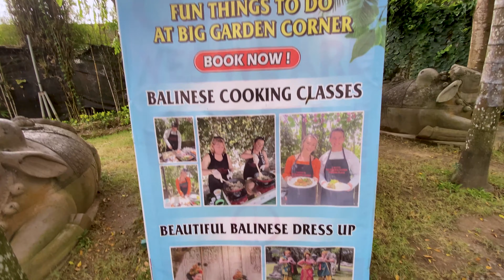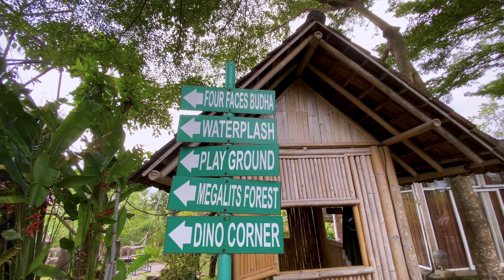SURVEY (DOANG) KE BIG GARDEN CORNER SANUR BALI - TERNYATA BISA BUAT WEDDING DAN EVENT LAINNYA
Di video ini kita cuma mau survey aja sih buat kerjaan. Tapi rasanya bisa bermanfaat juga bagi kalian yang mau wisata ke Bali. Bisa di cek Big Garden Corner ini. Semoga bermanfaat ya.

TENGKYU GEEENNGGSSS!!!